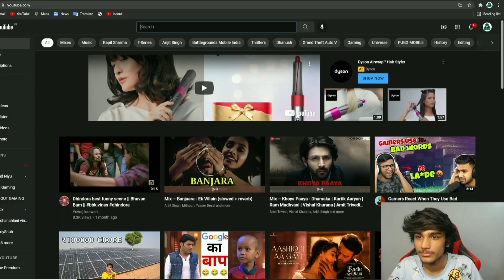How To Get V Badge 🤯 || Kon Banega V Patti 😆|| Free Fire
How To Get V Badge 🤯 || Kon Banega V Patti 😆|| Free Fire ‎@Fenton